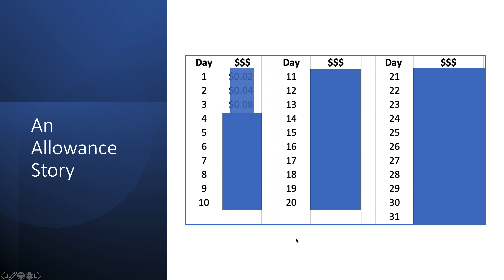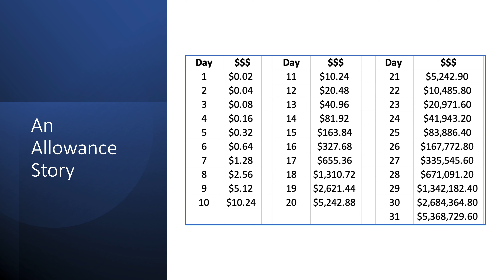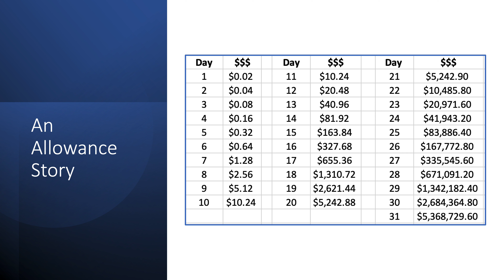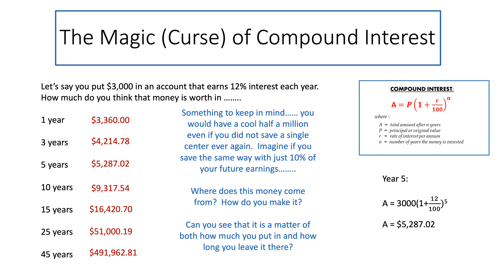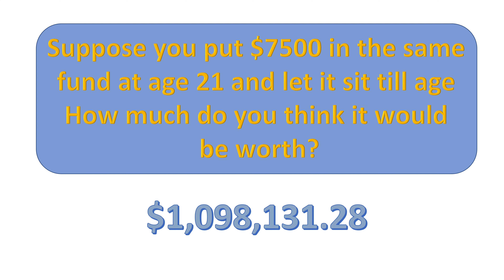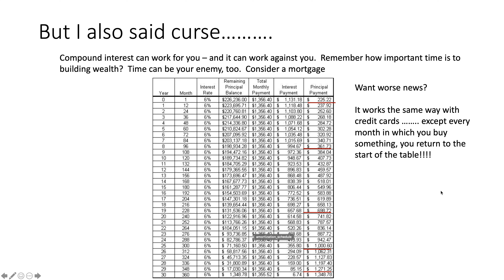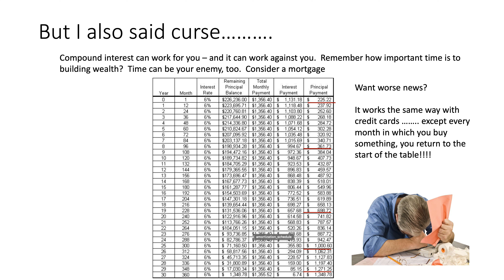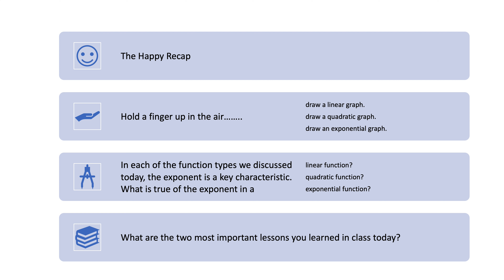Lesson 21 MTH 1000 Video 5